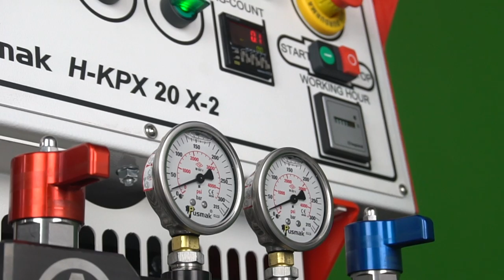Pusmak Double Hose Spray Foam (Polyurethan)Machine(Çift Hortumlu poliüretan köpük makinası)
Double Hose Spray Foam Machine
Pusmak KPX 40
Professional solutions for Spray Foam machinery from Turkey.
2 Years of warranty for electronical and mechanical parts.
Polyurea Machine Rigs.
Smart machine with remote control sytems
Polyurethane equipments such as
- spray gun
- barrel transfer pumps
- heated hoses
- polyurethane shaving equipment

Dealers all around the globe.
Less maintenance with error control systems

Poliüretan Köpük Makinesi
Poliüre Makinesi, Polyurea Makinesi
Isı yalıtımında zirve nokta olan poliüretan köpük yalıtım için %100 yerli üretim makineler.
Türkiye’ nin ilk poliüretan makine üreticisinden.
2 yıl mekanik ve elektronik garanti
Akıllı kontrol sistemli poliüre makinesi
Daha az bakım maliyeti için akılı hata kontrol sistemli makineler.
Poliüretan sistemler için profesyonel teknik destek.
3 kıta 25 ülkede makine satışı.
Poliüretan Makine Sisteminde ihtiyacınız olan her türlü ekipman için iletişime geçebilirsiniz.
- Sprey tabancası
- Varil Transfer Pompası
- Poliüretan testeresi
- Poliüretan tıraş makinesi
- Isıtmalı hortum
- Varil karıştırıcı
Poliüretan yalıtım çok hızlı uygulanır. Benzer yalıtım sistemlerine göre 2 kata kadar daha kaliteli ısı yalıtımı sağlar.